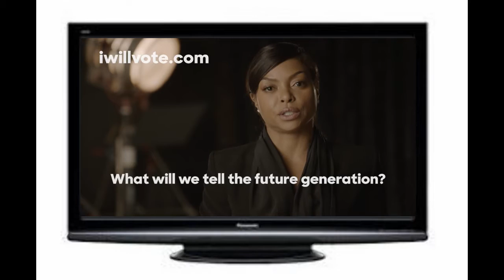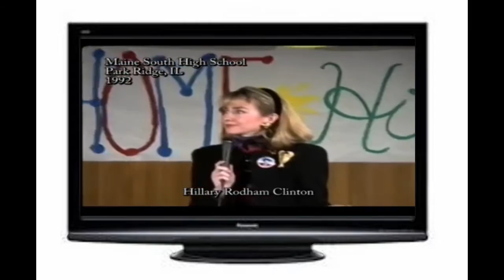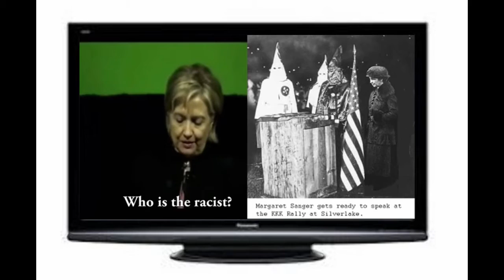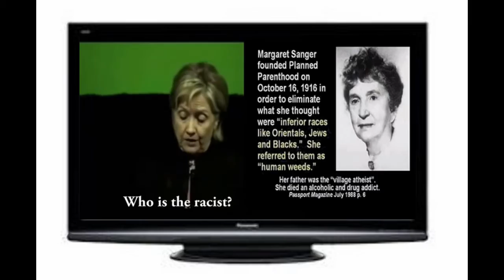Black lives do not matter to Clinton or Trump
***WARNING THIS IS EXTREMELY BLACK I warn you this is so Black you have to wear a black leather jacket pic the fro and hold up your fist on this one man. Watch it until the end/